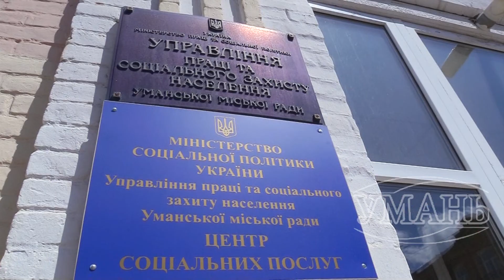Монетизація пільг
З 1 жовтня 2019 року стартує монетизація пільг. Про особливості процедури  - детально начальник управління праці та соціального захисту м. Умань Галина Кучер.